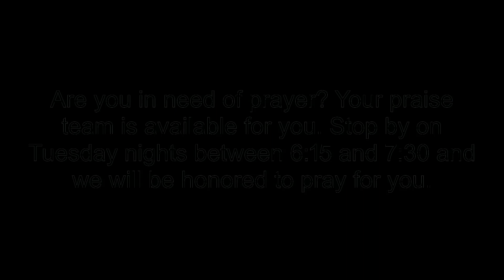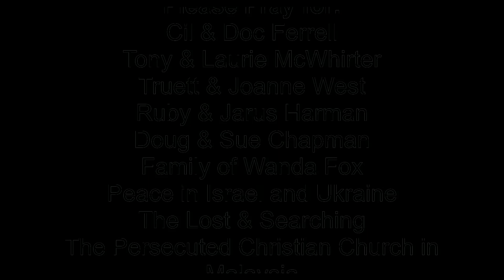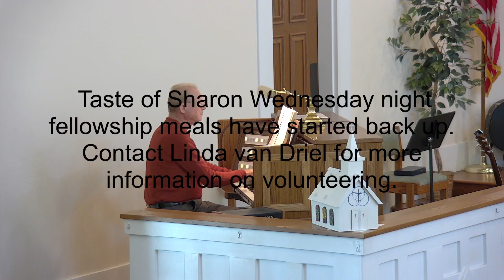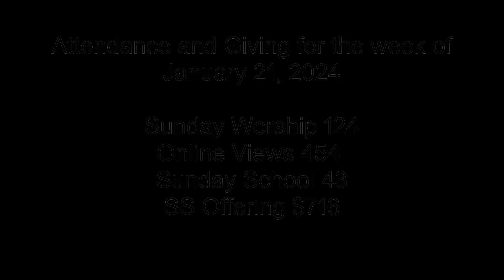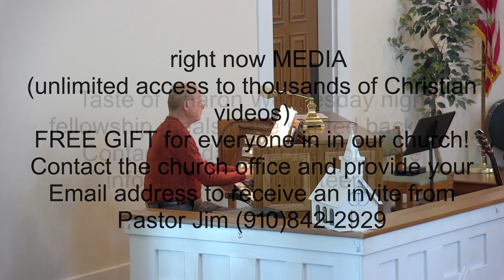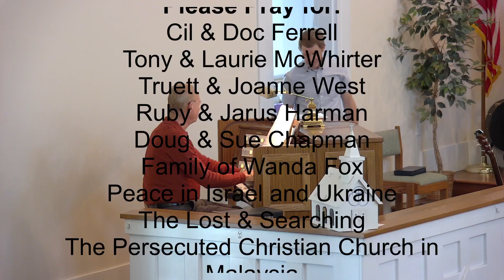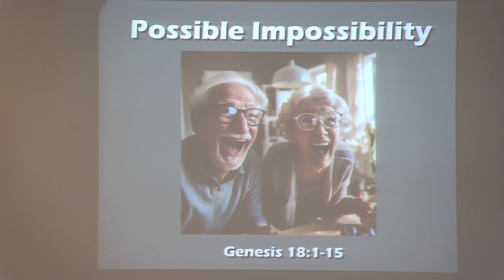Possible Impossibility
CCLI License